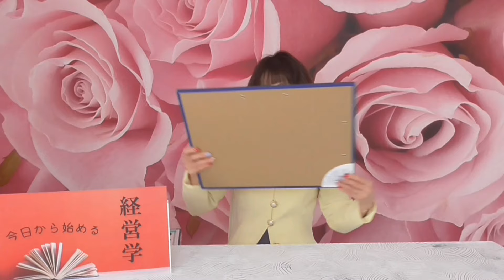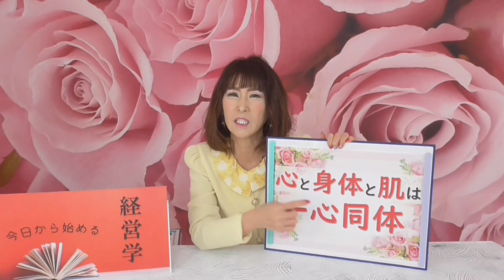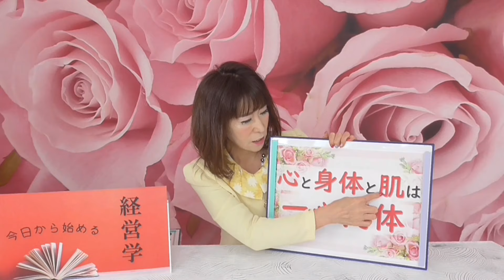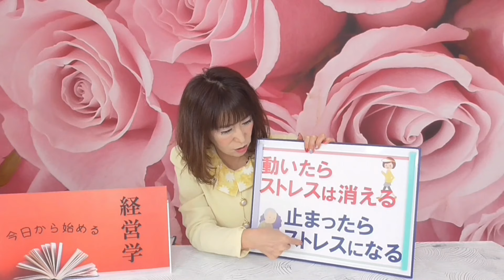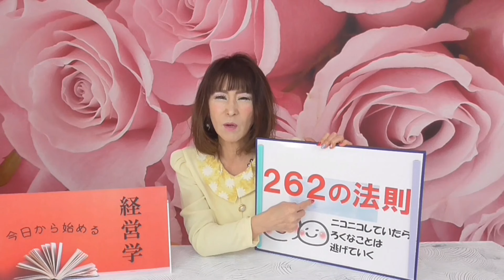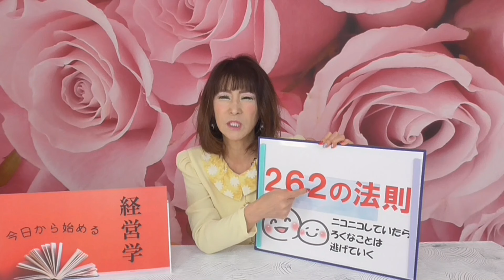【潜在意識経営学】82回目